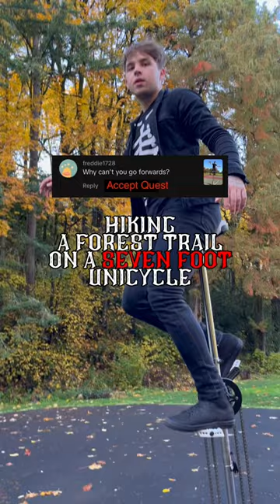Hiking on a 7 FOOT unicycle? ⛰️🎭♦️